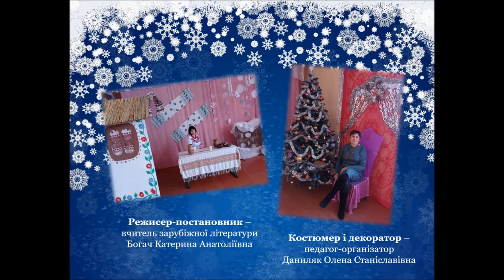Відеовистава "Ніч перед Різдвом" М. Гоголя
На відео учні Цебриківської гімназії Цебриківської селищної ради Роздільнянського району Одеської області:
Оксана - Щербенко Дар'я
Вакула - Чебан Ярослав
Чорт - Цибрій Максим
Солоха - Рошко Яна
Чуб - Макарова Аліна
Подруги Оксани - Ільніцька Анастасія та Крейзан Дар'я
Козаки - Гошила Сергій та Маруняк Іван
Цариця - Ставінська Діана
Помічниця цариці - Циктор Анастасія
Ковалиха - Юзькова Любов
Триндичиха - Чупа Діна
Ведучі - Бушовецька Дарія та Яловчук Єлизавета

Вчитель зарубіжної літератури - Богач Катерина Анатоліївна